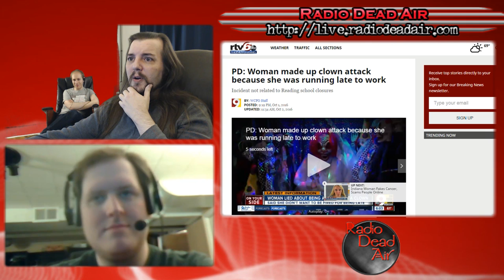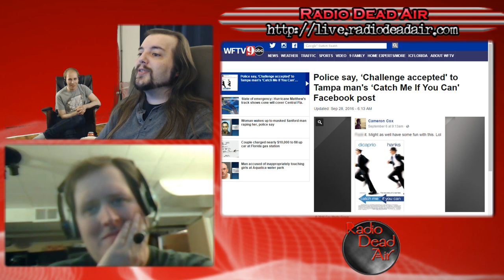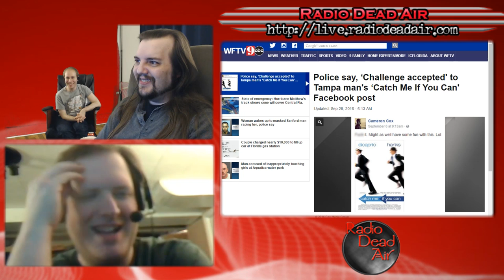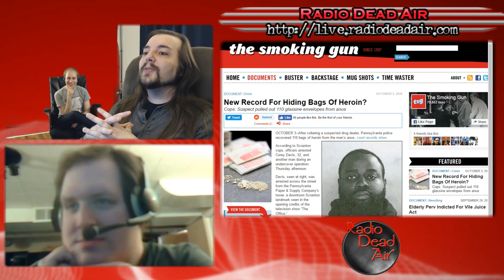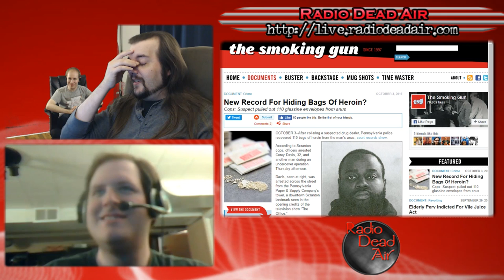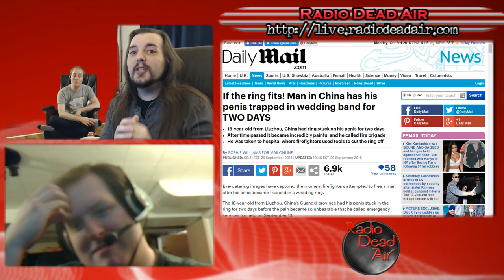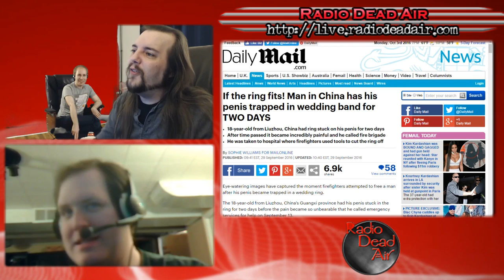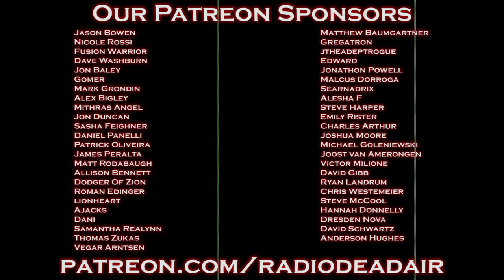WTFIWWY Live - The Acid Evangelical - 10/3/16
This week: Linkara and Film Brain join Nash for a literal buttload of heroin, a chance to find your ultimate Star Wars fetish and when *not *to put a ring on it ...